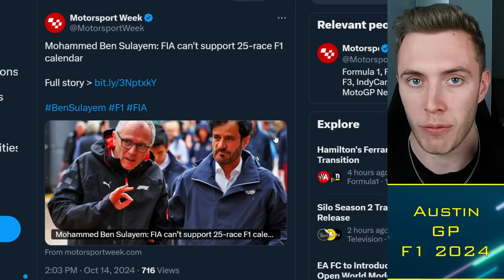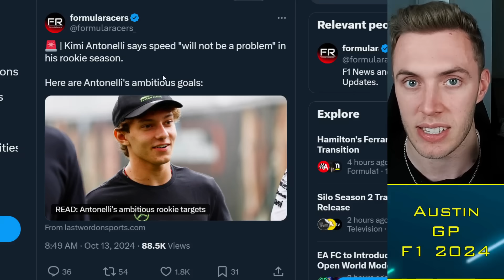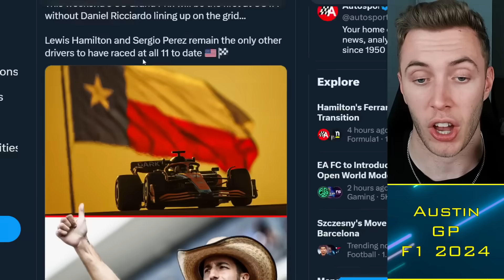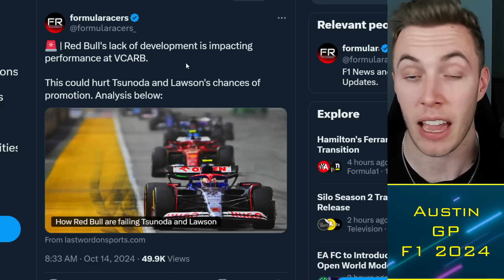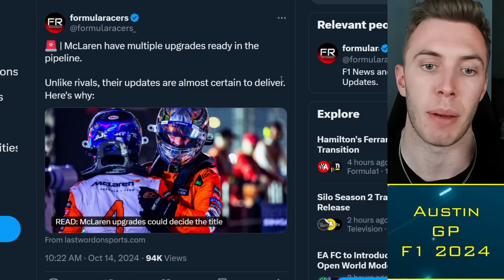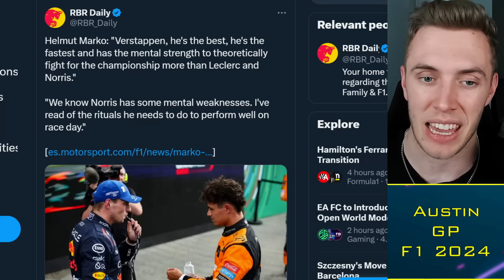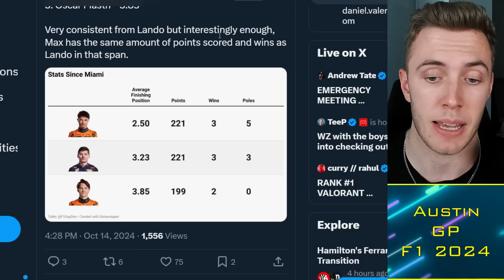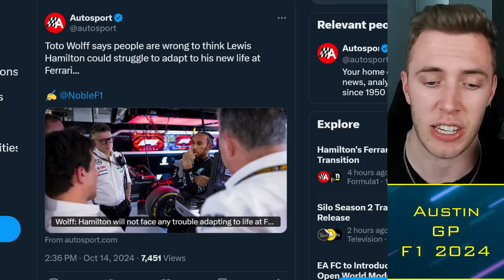Red Bull SLAM Lando Norris 😨 "Mentally Weak"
Lando Norris has "mental weaknesses" according to Red Bull chief advisor Helmut Marko, who believes Max Verstappen will certainly hold off the McLaren driver to this year's world championship. Toto Wolff expects Lewis Hamilton to have no problem adapting to life at Ferrari following his imminent departure from Mercedes.

Timestamps:
00:00 Alright guys
00:30 Driver Market
05:00 Austin Upgrades
11:00 Lando Norris

 f1, Red Bull SLAM Lando Norris 😨 "Mentally Weak"